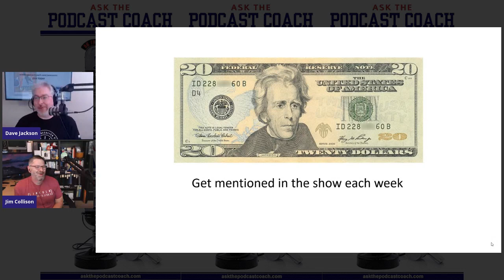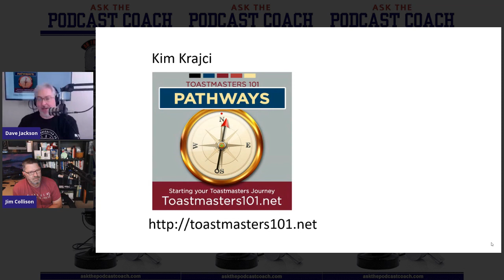How to Transcribe My Podcast Into a Different Language